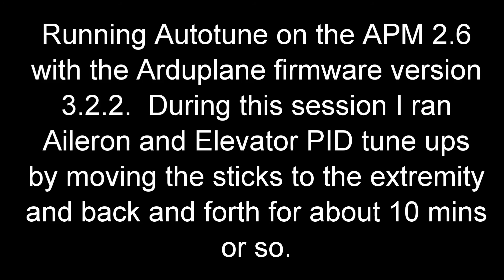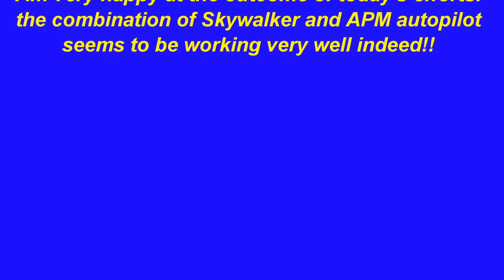APM 2.6 Arduplane Auto Tuning.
How I used the Autotune feature on the APM 2.6 using Arduplane 3.2.2.  I did it for around 15 mins or so in total.  Flying backwards and forwards over the field and moving the sticks full left and right for aileron tuning and full up and down for elevator tuning. On Arduplane Autotune is a flight mode and must be selected as an option in Mission Planner.  Once finished it can be removed in favour of another flight mode.  During the process the APM automatically tunes the PID's to the correct setting for your airframe.